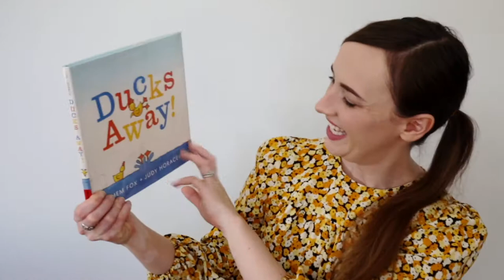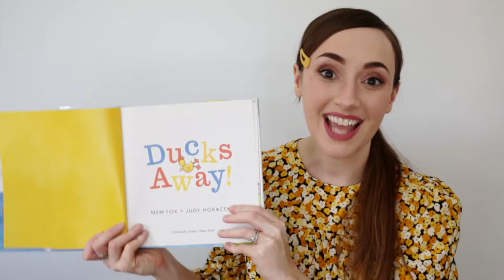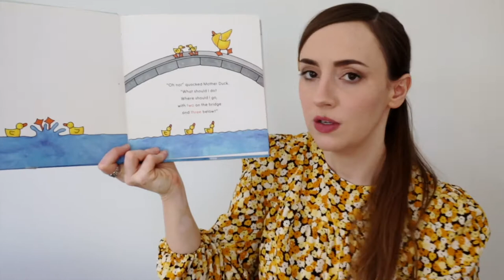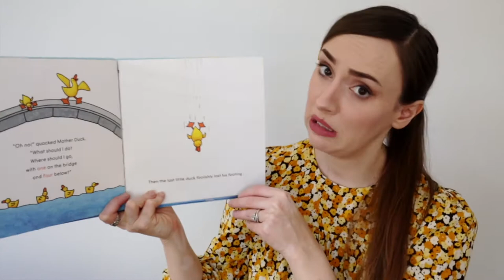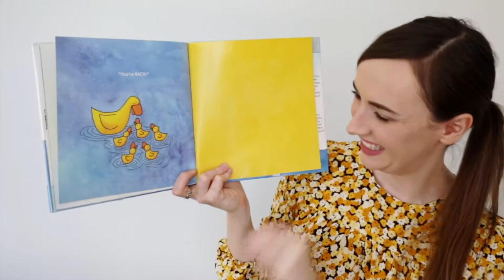PreschoolTime - Duck Storytime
If it looks like a duck and quacks like a duck...it's probably a duck storytime with Ms. Shaina!